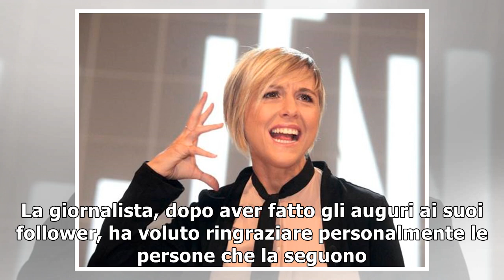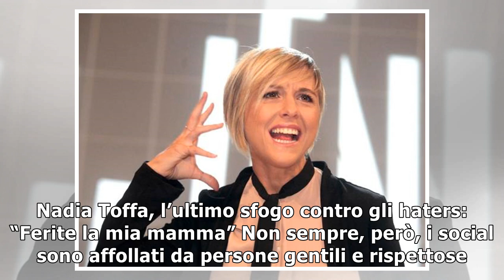Nadia Toffa, Pasqua speciale: “Mio padre si è commosso”